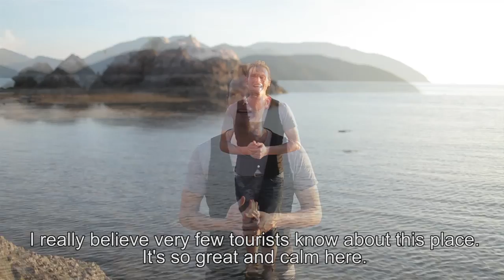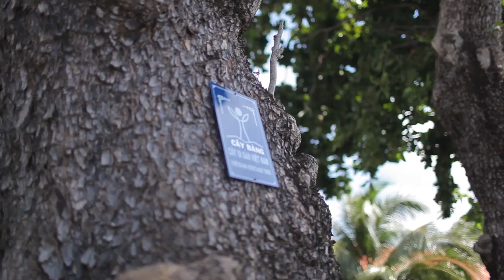DU LỊCH CÔN ĐẢO (ENGLISH + VIET) - KYO YORK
DU LỊCH VIỆT NAM CÙNG KYO YORK - PHẦN 2